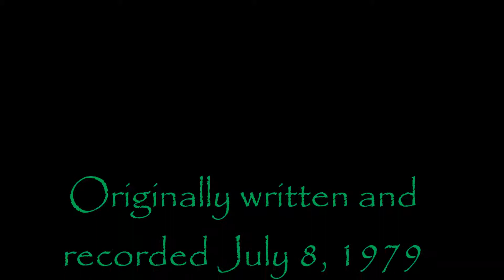"Time Zones" (2014) by Richard Filaccio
I wrote this back in the summer of 1979, and it eventually became part of the Puppies song set a year or so later when the band formed. We cycled it out of the set to make way for more club-friendly songs. Inspired partially by the Twilight Zone TV series..."watch that signpost" is a direct quote from the opening sequence of the series...But the song is also philosophical in some ways. Thinking about the passage of time.